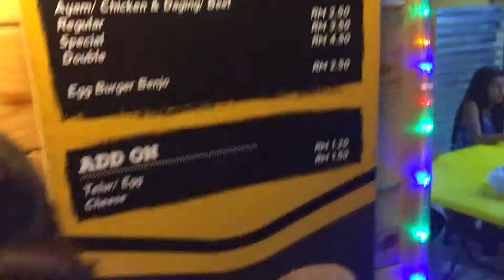Dhaka to langkawi, Malaysia . (Street Food, Sea Food) Sium : The Hungry Traveler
Dhaka to langkawi, Malaysia . (Street Food, Sea Food)
Sium : The Hungry Traveler